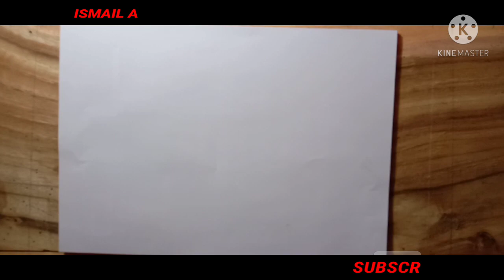how to drawing an ajagar snake living in a tree for beginner|| Pencil sketch || Art Video 2021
► Used things
1.Pencil
3. Eraser